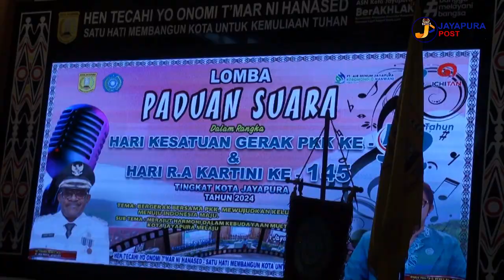TP PKK KOTA JAYAPURA GELAR LOMBA PADUAN SUARA DAN QASIDAH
Jayapura Post News  merupakan media yang menyajikan beragam informasi yang terjadi di seluruh Tanah Papua Dengan Motto "Memberi Informasi yang Lugas,Independen dan terpecaya" dan kami ada untuk terus menyampaikan informasi Pembangunan Papua yang Mandiri dan Sejahtera